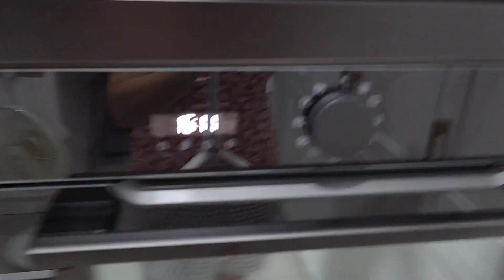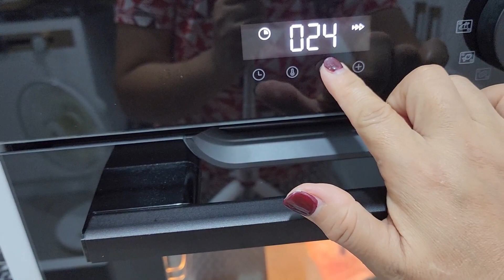盐烤三文鱼头 Grilled Salmon Head with Salt YT